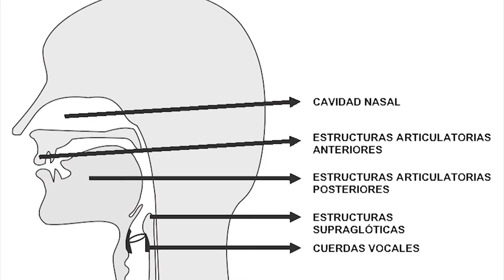La voz de la ventroloquia